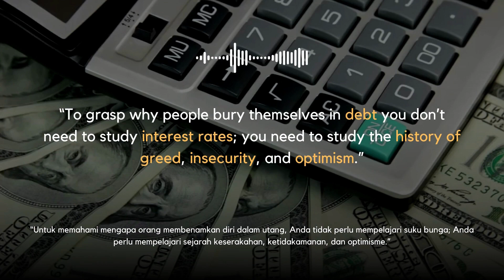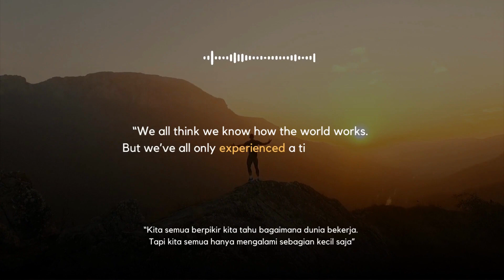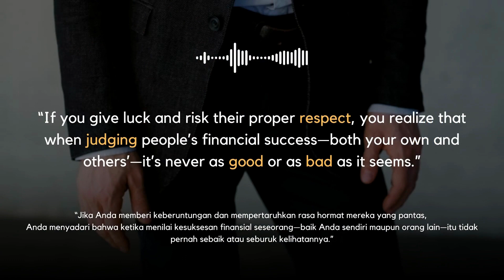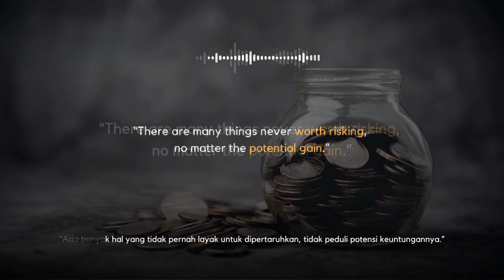Master Your Finances: 15 Powerful Quotes from The Psychology of Money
Motivational and Inspirational Quotes From Book "The Psychology of Money"

In this quotes video, we dive into the world of finances and wealth. Join us as we explore "The Psychology of Money" and reveal 15 powerful quotes that will revolutionize your perspective on wealth. From renowned author Morgan Housel, these insightful quotes will help you gain a deeper understanding of the psychology behind our finances. Whether you're looking to improve your financial well-being or simply expand your knowledge, this video is a must-watch. Let's master our finances together!